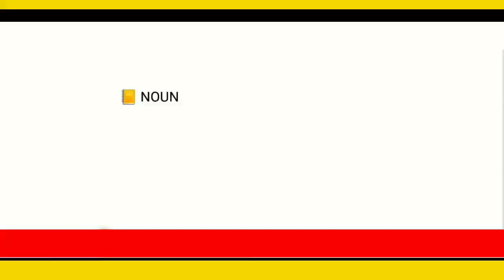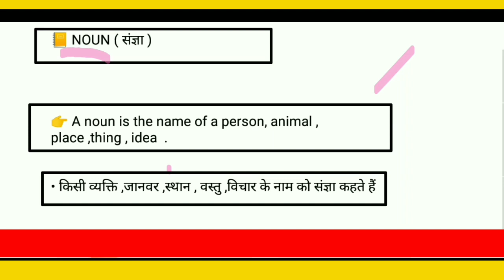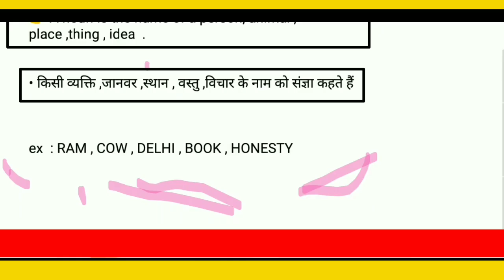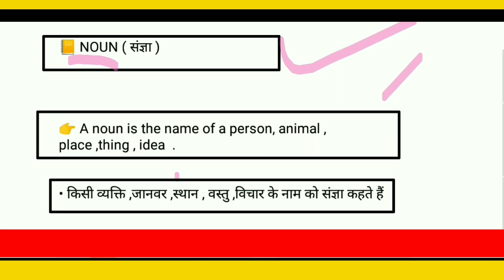संज्ञा किसे कहते हैं। नाउन किसे कहते हैं। noun kise kahate hain। sangya kise kahate hain.pappu bhai